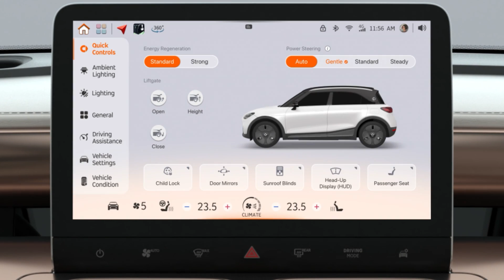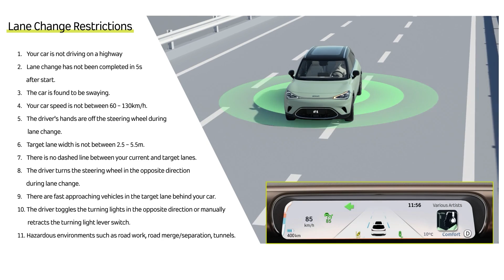smart #1 & #3 - Tutorial Automated Lane Change Assist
In this informative video, you will learn how to activate and deactivate the Automated Lane Change Assist in your smart #1. This powerful tool enables you to change lanes effortlessly, with minimal intervention required from you. The system will provide alerts to inform you about the feasibility of the lane change, ensuring a safe and smooth maneuver. By following the instructions in this video, you can harness the benefits of the Automated Lane Change Assist and enjoy a more convenient and safer driving experience in your smart #1.